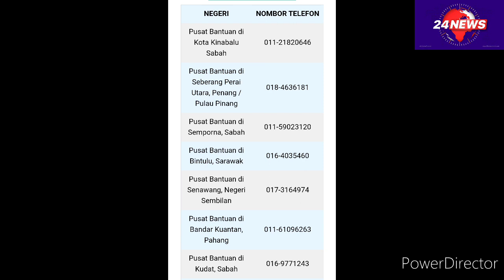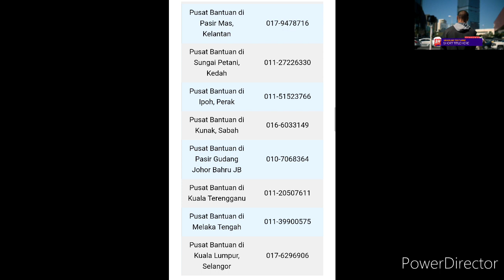BERITA BAIK !! CARA MOHON BANTUAN AKHIRNYA DIKELUARKAN !! MUDAHNYA !!